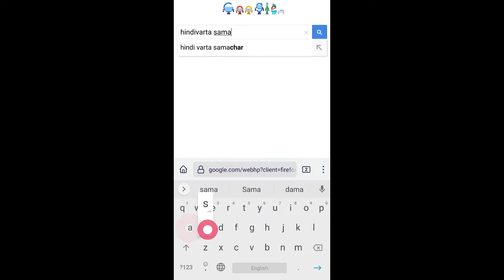गुणहीन में समास विग्रह | समास का भेद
गुणहीन समास का भेद और विग्रह।